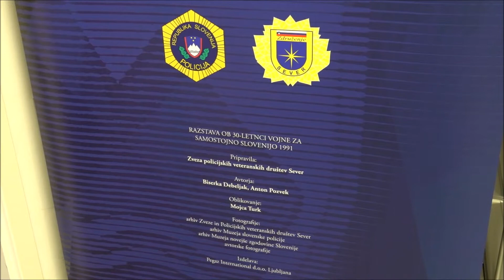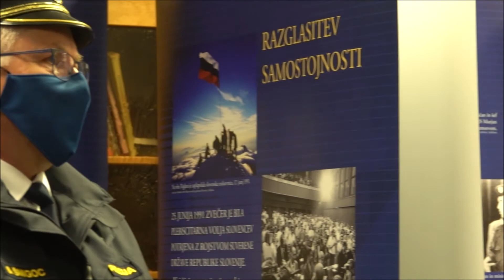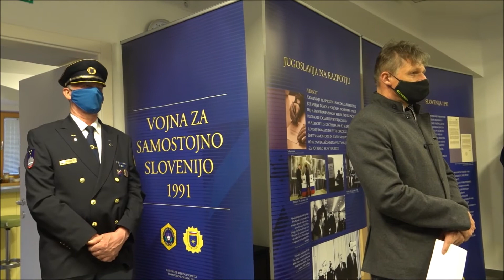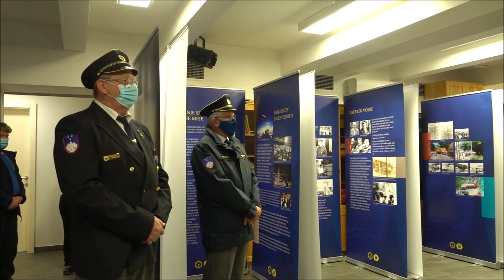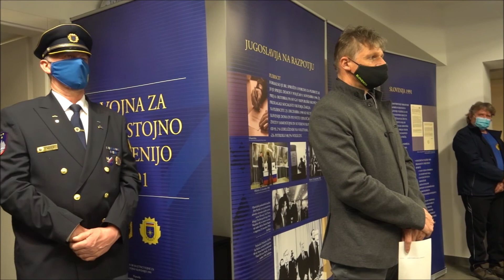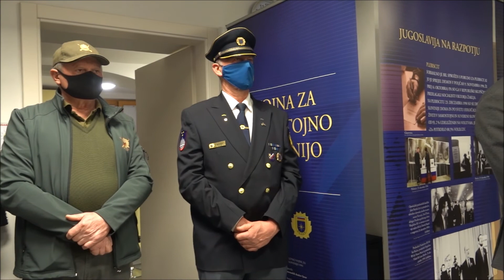VOJNA ZA SAMOSTOJNO SLOVENIJO 1991. Razstava Policijsko veteranskega društva Celje odbor Mozirje .